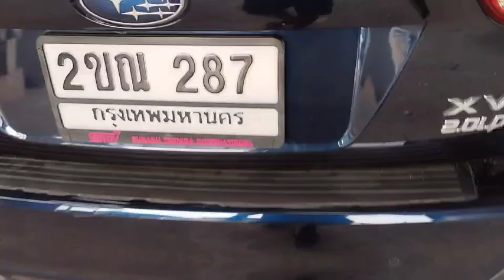ฝาท้ายไฟฟ้า subaru xv17+ พร้อม kick sensor